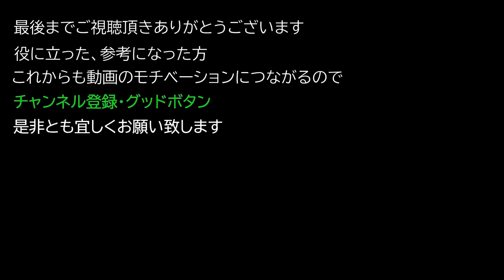【Elden ring エルデンリング】 戦灰 『居合』 入手方法について紹介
戦灰 『居合』  入手方法について紹介